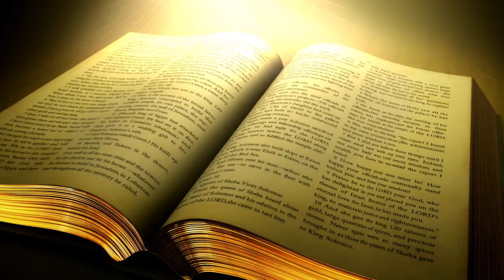Urdu/Hindi Sermon Khudawand Ki Awaz Masih Ki Maslobiat By Pastor Asif John